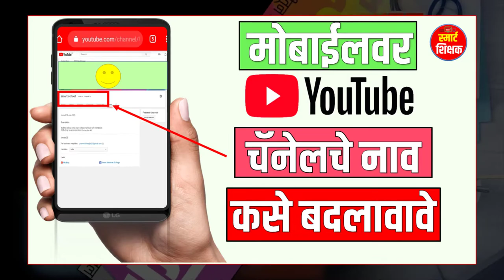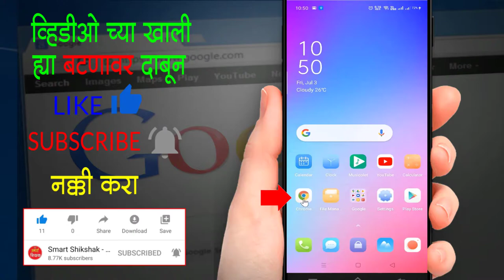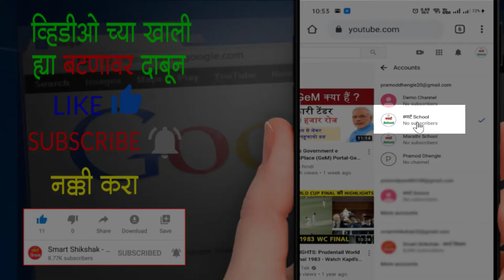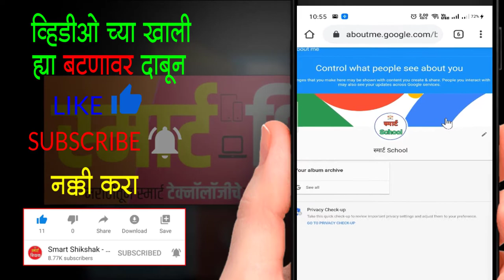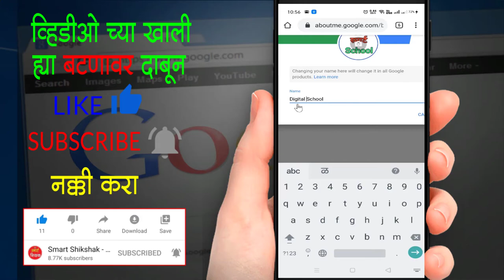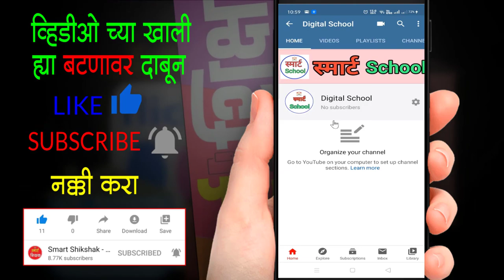How To Change YouTube Channel Name on Mobile 2020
तुमच्या मोबाईल वर Youtube Channel चे नाव सोप्या पद्धतीने कसे बदलावावे यासाठी हा व्हिदिओ नक्की पहा.
Watch this video to know how to easily change the name of Youtube Channel on your mobile.

How To Change Your YouTube Channel Name on Mobile 2020
How To Change Your YouTube Channel Name on Android phone
how to change youtube channel name on phone
How do I change my YouTube name on Mobile 2020?,2019?,2018?

change channel name on mobile